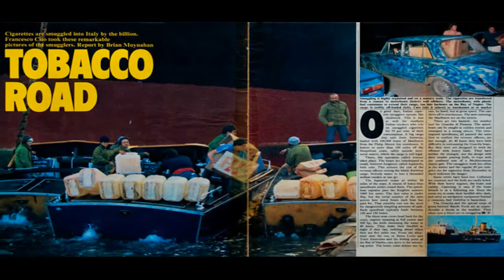[ORME] I SENTIERI DELLA FOTOGRAFIA - FRANCESCO CITO - PARTE 2/5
ORME - i Sentieri della Fotografia è una raccolta di dvd realizzata dal Gruppo Fotoamatori Sestesi in collaborazione con l'Assessorato alla Cultura del comune di Sesto San Giovanni che vuole raccontare la vita e le opere dei più importanti fotografi italiani. Scopo della raccolta è quello di avvicinare il pubblico alla fotografia attraverso il racconto degli stessi artisti sul loro percorso fotografico, sulle loro tecniche e sulla loro poetica, mostrando le immagini che più hanno caratterizzato la loro vita artistica. Ogni dvd ha un taglio differente per mostrare la peculiarità di ciascun artista e il suo differente approccio con la macchina fotografica. Il fotografo parla direttamente con la macchina da presa, in un dialogo intimo e allo stesso tempo rigoroso a livello tecnico per spiegare quello che lui è e sente quando fotografa. Ci sono poi parti di raccordo che forniscono brevi ma esaustivi punti di riflessione critica sull'attività dell'artista: il linguaggio è lineare in modo da essere fruibile da chiunque ed essere più efficace e diretto possibile . E sullo sfondo si snodano le immagini più significative del fotografo per legare in maniera efficace la parola con l'arte stessa.

BIOGRAFIA
Francesco Cito è nato a Napoli il 5 maggio 1949. Dopo le scuole superiori decide di lasciare l'Italia per girare l'Europa, approdando a Londra nel 1972.
Qui inizia a dedicarsi anima e corpo alla sua più grande passione, la fotografia. Fin da piccolo infatti si era entusiasmato osservando le immagini di Epoca e sognando di potere eguagliare il suo mito, Walter Bonatti.
Il giovane Cito vuole frequentare la Royal Art College, ma il suo obiettivo viene frenato dalle impossibilità economiche. Ecco perché l'artista si adatta ai più svariati mestieri, dal lavapiatti al facchino per poi lavorare al Ronnie Scott's, il tempio del jazz.
Dopo un anno di esperienza lavorativa per un settimanale di musica pop-rock, nel 1975 diventa fotografo free-lance ed inizia a collaborare con il Sunday Times Magazine, che gli dedica la prima copertina con il reportage "La mattanza". Successivamente collabora con L'Observer Magazine.
Nel 1980, dopo l'invasione sovietica, raggiunge clandestinamente l'Afghanistan occupato al seguito di vari gruppi di guerriglieri (Mujaheddin).
Tra la fine del 1982 e l'inizio del 1983, realizza a Napoli un reportage sulla camorra. Verrà pubblicato in tutto il mondo: dal settimanale Epoca al tedesco Stern, da Life al Die Zeit Magazine.
Nel 1978 per The Sunday Times Magazine realizza, sempre a Napoli, un reportage sul contrabbando di sigarette dall'interno dell'organizzazione.
Nel 1983 è inviato sul fronte libanese dal settimanale Epoca per un reportage sul conflitto in atto nella P.L.O. (Organizzazione Liberazione Palestina) documentando la caduta di Beddawi (campo profughi), ultima roccaforte di Arafat in Libano. Seguirà gli eventi libanesi fino al 1989.
Nel 1984 inizia il suo lavoro sulla Palestina all'interno dei territori occupati della West Bank (Cisgiordania) e la Striscia di Gaza. Dall' inizio della prima intifada 1987-88, al 1994, resta ferito tre volte durante gli scontri, due volte dai soldati israeliani ed una dai rivoltosi palestinesi (Shebab) durante un reportage sui settlers  - i coloni ebrei oltranzisti - per il settimanale tedesco Stern.
Nell'aprile 2002, è tra i pochi ad entrare nel campo profughi di Jenin, sotto coprifuoco durante l'assedio israeliano, come anche a Bethlehem.
Nel 1989 è inviato dal Venerdì di Repubblica di nuovo in Afghanistan per raccontare la ritirata sovietica e la possibile presa di Kabul da parte della resistenza la quale avverrà solo nel 1994. Tornerà in zona di nuovo nel 1998 inviato da Panorama Magazine.
Nel 1990, ancora per il Venerdì di Repubblica è in Arabia Saudita durante lo sbarco dei Marines USA dopo l'invasione dell'Iraq in Kuwait. Assiste alla Guerra del Golfo e ci resterà fino alla liberazione nel marzo 1991.
A più riprese è presente nell'area balcanica dalla Bosnia al Kosovo durante i vari conflitti interetnici e in quelli Albanesi.
In Italia segue i fatti di mafia e di camorra ma anche aspetti più legati al folklore, come il palio di Siena o i matrimoni napoletani. Negli ultimi tempi, l'obiettivo è puntato sulla Sardegna fuori dagli itinerari turistici e su un intenso reportage sul coma.

Progetto: Antonio Grassi
Interviste: Antonella Zambelloni
Riprese e montaggio: Alberto Ravanelli
Assistenza tecnica: Giorgio Schiavon